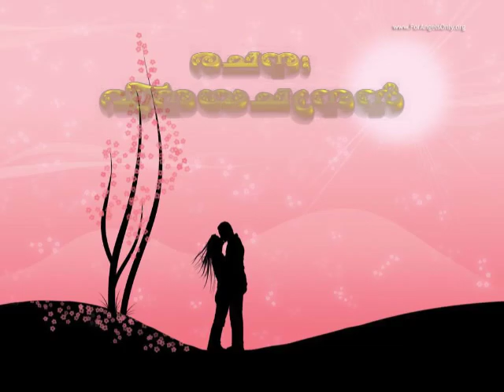sauhrudam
A poem by Mr. Vinayachandran and Singer Mr. Venugopal